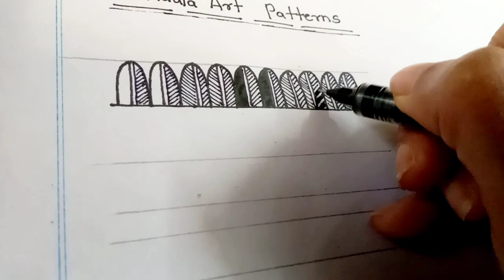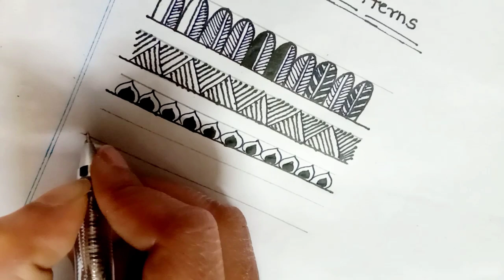How To Draw Beautiful, Quick and Easy MANDALA ART Patterns For Beginners -Tutorial1 | AP Art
Hello Everyone,
This is the first video of my mandala art series. In this video you will get to know the basic patterns of the mandala art which are used to start drawing mandala art for beginners.
This tutorial shows some simple Patterns to start drawing mandala art. Drawing mandala is a meditative and therapeutic process. Even if you are new at it, the act of drawing mandala is a really stress-relieving process. Hence, I encourage everyone to give it a shot. So here is the very easy way to start with.